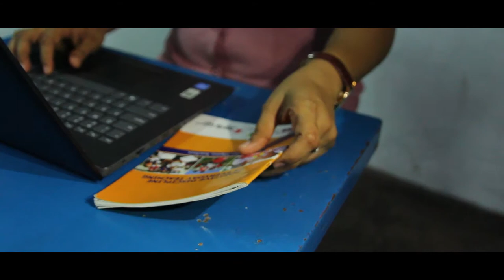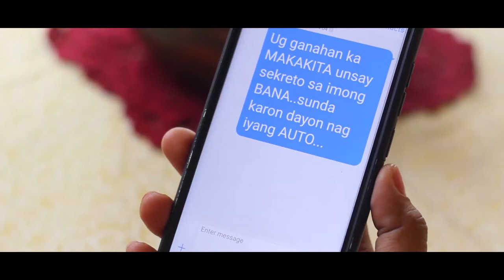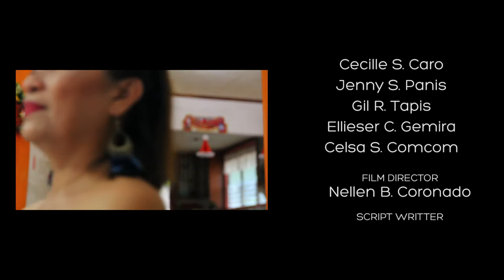HAGIT (Short Film)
"Hagit"
Directed by: Nellen B. Coronado
Written by: Josette May C. Absin
Starring: Rowena V. Villacampa

Awards:
- 2nd Best Film (Cine-Guro Film Festival 2019)
- Best Poster
- Best Trailer
- Best Actress: Rowena V. Villacampa
- Best in Musical Scoring